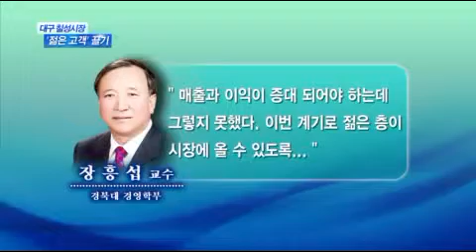[대구MBC뉴스] 재래시장 현대화 새 모델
방송: 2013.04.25 (목) 대구MBC 뉴스데스크
내용: 전통시장 활로 정비 사업에서 찾는다 - 이태우 기자